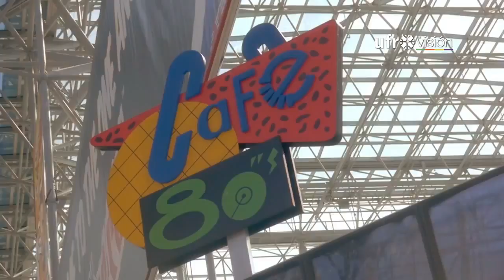Tendencias de Internet #23: El Martillo de Thor y 100 años de disfraces - Ufrovisión